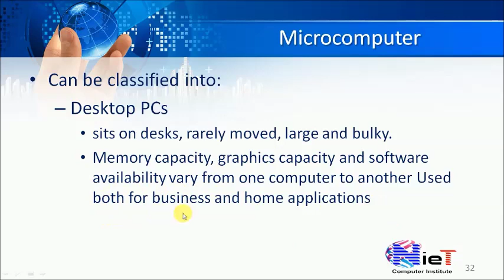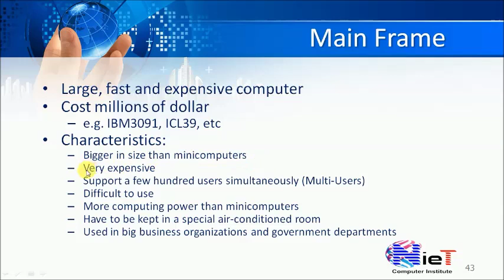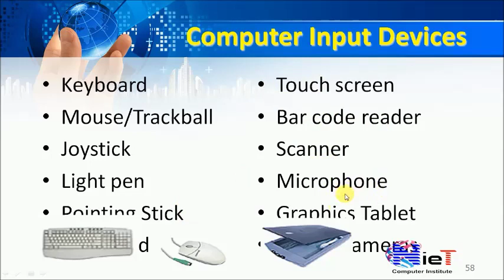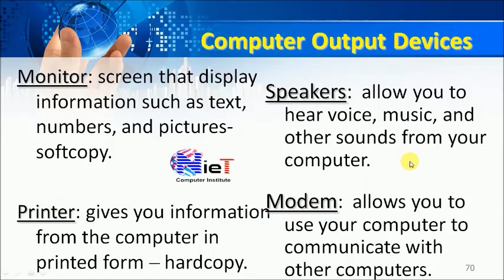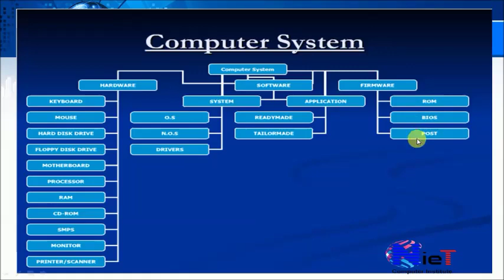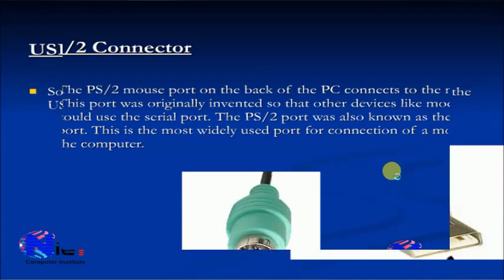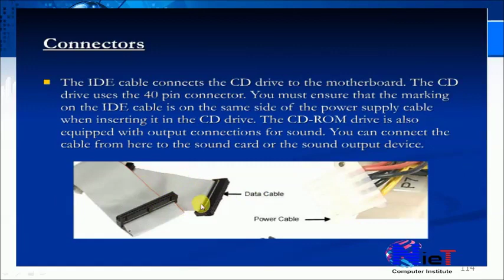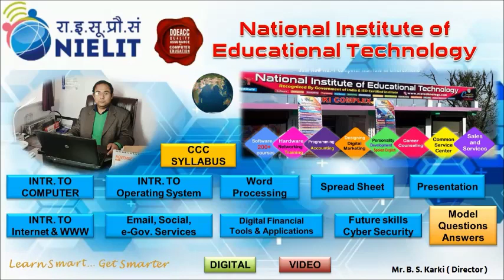CCC कंप्यूटर कोर्स Part-3 Chap-1 : Intro. to Computer (सरकारी नौकरियों के लिए अति आवश्यक कोर्स )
नेशनल इंस्टिट्यूट ऑफ़ एजुकेशनल टेक्नोलॉजी - Mr. B. S. Karki
 टी स्टेट, बेरीनाग, पिथौरागढ़, उत्तराखण्ड

हमारे इंस्टिट्यूट मैं हर कंप्यूटर कोर्स के साथ फ्री मैं पर्सनालिटी डेवेलोप , स्पोकन इंग्लिश एंड करियर काउन्सलिंग ट्रेनिंग भी बच्चो को दी जाती है।

भारत सरकार से मान्यता प्राप्त एंड आई इस ओ  सर्टिफाइड एक मात्र कंप्यूटर एंड टेक्निकल स्किल इंस्टीटुए इन बेरीनाग , पिथौरागढ़

संपर्क करने के लिए नंबर्स : 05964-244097 | 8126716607 | 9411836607

धन्यवाद।

Presented By :
Mr. B. S. Karki ( Director of NieT )
National Institute of Educational Technology
Tea estate, Jamuna Nagar, Berinag - 262531

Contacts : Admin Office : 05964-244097